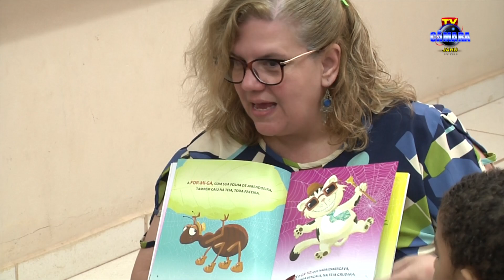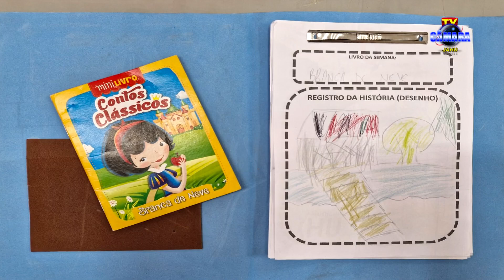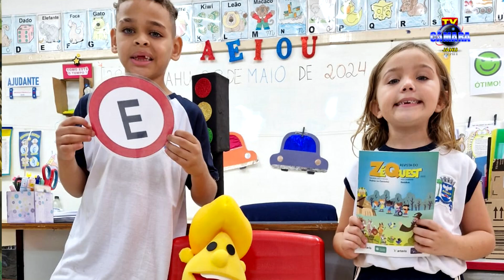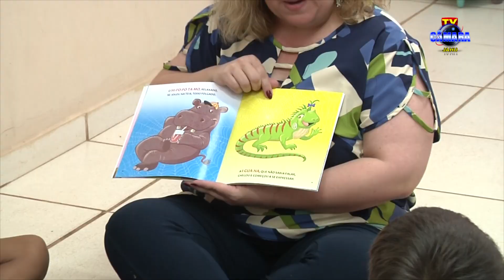Homenagem à Profa. Ana Sílvia Mendes Carboni Souza (Prêmio Terézio 2024)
Gravado e exibido pela TV Câmara Jahu